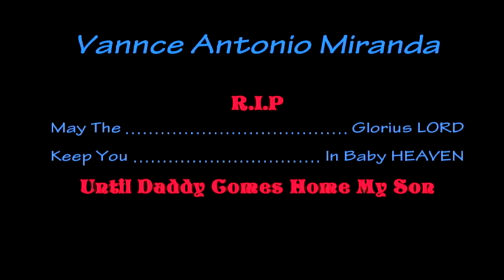yo se porque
''yo se porque'' BY : Vannce El Extraordinario.
Pista By : Don Pitre .Una dedicacion para mi hijo que no tuvo chance de nacel..RIP
Vicente Antonio Miranda. see u in Baby Heaven...
Para el Mundo entero. !
Video official y no official hahaha..!!! PRAAaaaa! enjoy y gracias por apoyos de Puerto Rico y Sul America hasta Europa. !!! Gracias los quieros de corazon...